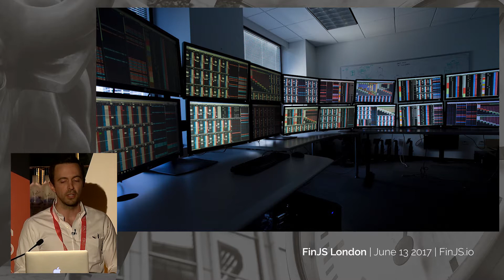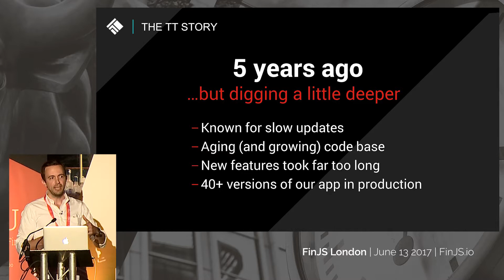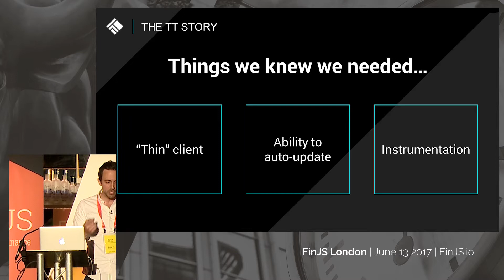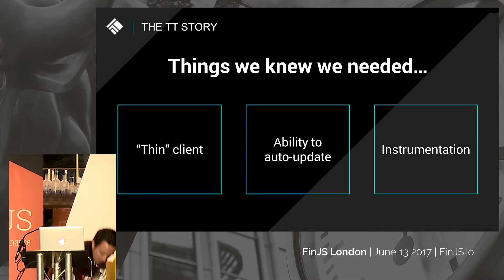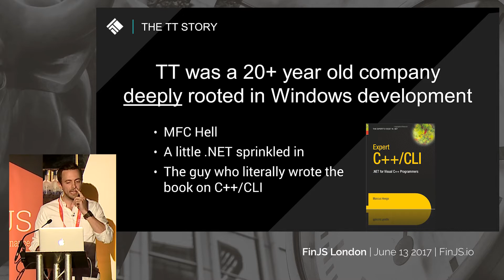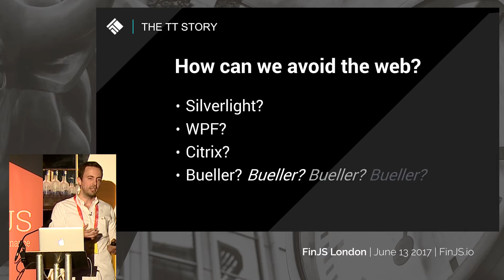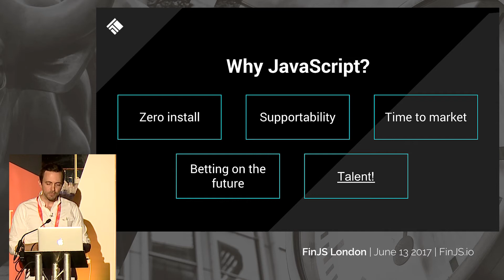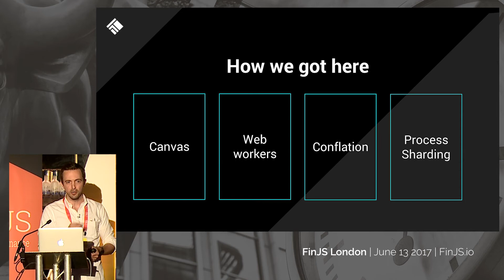Trading Technologies - Replacing a C++ front end application with high performance JavaScript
Four years ago TT embarked on a complete re-write of its flagship platform, with the goal of building a foundation to allow for rapid innovation while maintaining the highest level of performance, stability, security and accessibility. TT adopted JavaScript/HTML5 as the language of choice for all customer-facing applications and recently launched TT Desktop, a multi-monitor application that delivers the highest levels of performance for their most demanding customers. Learn how TT’s multi-process, multi-threaded JavaScript front end manages the extremely heavy load of financial market data while maintaining UI responsiveness at all times, and how TT plans to evolve the application to raise performance even higher.

About Rick
As CEO of Trading Technologies, Rick inspires and guides TT’s vision, collaborating across all levels to drive technology innovation. Rick first joined the company when TT acquired the firm he cofounded, TickIt Trading Systems. At TickIt, Rick was the architect of ADL®, the trading industry’s first visual programming platform, which is now fully integrated with both the TT and X_TRADER® platforms.